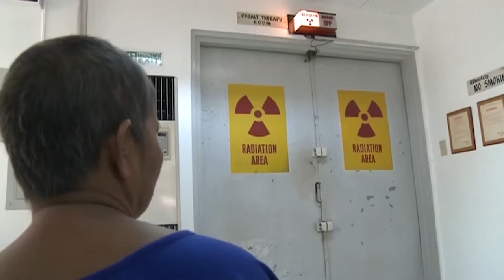Resumo semanal da ONU em imagens #50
O alerta da OMS sobre a epidemia do tabaco, que mata uma pessoa a cada seis segundos, o equivalente a cerca de 6 milhões de pessoas todo ano; o progresso considerável nos Objetivos de Desenvolvimento do Milênio da ONU, de acordo com um relatório lançado em Oslo; e a visita do secretário-geral da ONU, Ban Ki-moon, ao Ártico, onde alertou para a urgência de um novo acordo climático – estes são os destaques do resumo semanal da ONU em imagens, edição número 50.